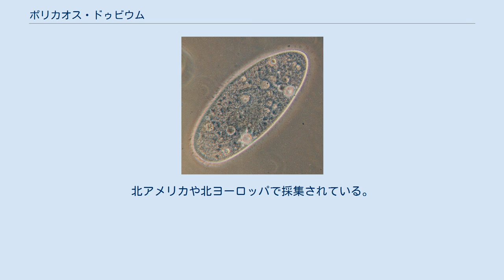ポリカオス・ドゥビウム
ポリカオス・ドゥビウム (Polychaos dubium) は、淡水生のアメーボゾアの1種。
原生生物としては大型で、他のアメーボゾアと同様に、仮足と呼ばれる一時的な突起物によって動く。
既知の生物の中で最大のゲノムを持っていると報じられている。
 かつてはアメーバ属に含まれていたが、記載者は後に、ポリカオス属を新設してその模式種とした。
アメーバ属と異なる点として、仮足に縦の隆起を欠くことが挙げられる。
 少数の特徴が、ポリカオス・ドゥビウムを他のポリカオス属から分けている。
細胞質内を漂う結晶は、平たい双角錐、平板状や小板の集合体等の形を取る。
細胞核は楕円体で、膜に顆粒が付着しており、エンドソームを持たない。
細胞は通常多足で、細胞質の内質と外質は透明である。
速く移動する際には単足になるが、通常は平均して12の仮足を出す。
 既知の生物で最大の6700億塩基対のDNAからなるゲノムを持つ。
これは、ヒトゲノムの200倍以上であるが、この測定値は現代的な手法によって算出されたものではないため、注意して扱う必要がある。
 淡水に生息し、藻類等を食べる。
北アメリカや北ヨーロッパで採集されている。